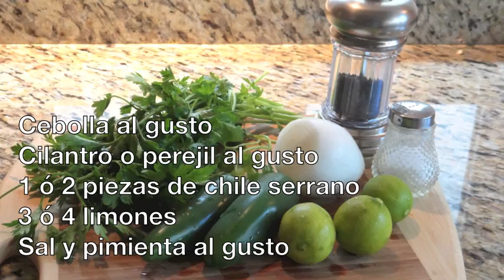Ceviche de okara (Receta vegana)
Aprendan a preparar ceviche de okara. Esta receta es muy sencilla, deliciosa y nutritiva. Disfrútenla con su familia y amigos. También visiten nuestro canal y vean nuestros otros videos.

Los ingredientes que necesitarán son los siguientes:

- 3 tazas de okara
- 3 jitomates
- 1 pepino
- 2 zanahorias
- Cebolla al gusto
- Cilantro o perejil al gusto
- 1 ó 2 piezas de chile serrano
- 3 ó 4 limones